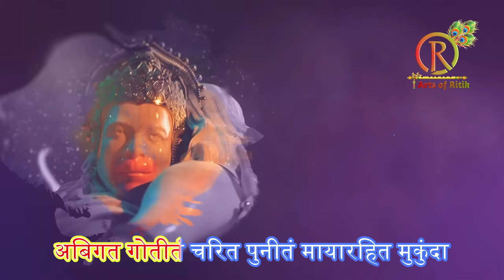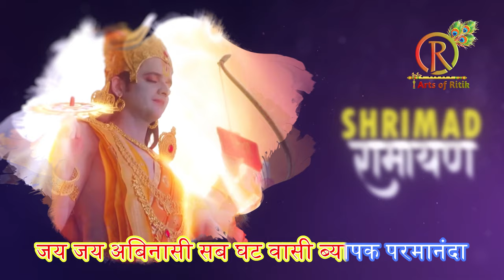Shrimad Ramayan - Jai Jai Abinashi Sab Ghat Vasi | Shreeman Narayan Theme Song Lyrics | Lalit Sen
Jai Jai Surnayak Jan Sukhdayak written by Goswami Tulsidas Ji 🙏

Arts of Ritik Presents Brand New "ShrimadRamayan Themes"

Credits:
Video Created By - Ritik Verma

Original Credits:
Series - Shrimad Ramayan
Created by - Siddharth Kumar Tewary
Music Composer - Lalit Sen

Hello My Name is Ritik.
Here on my channel you will find exclusive music on your favorite mood so update your music catalog with our High Defination Soundtracks. My popular geners Lofies, Bollywood, Mythology, Bhakti Sagar and Mantra etc.